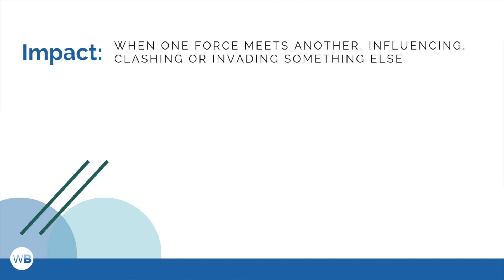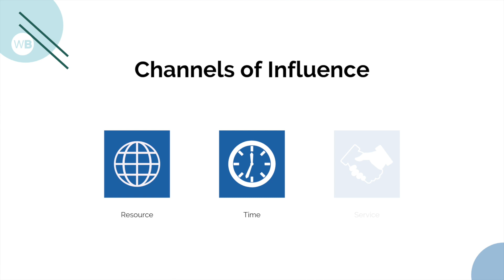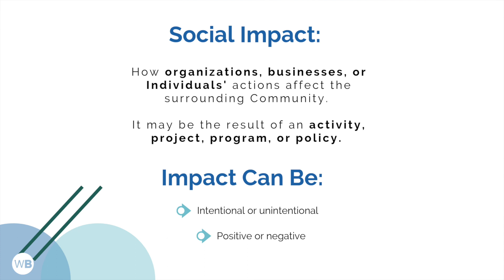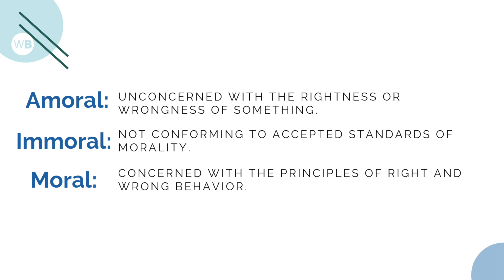Social Impact Theory